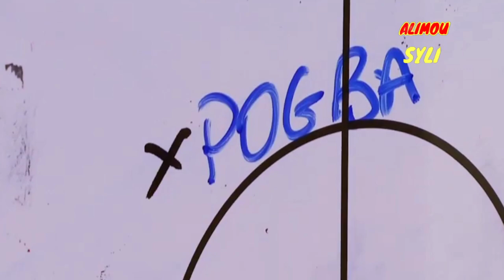À la découverte d'Etienne Camara, le jeune talent franco-guinéen d'Huddersfield [Skills]